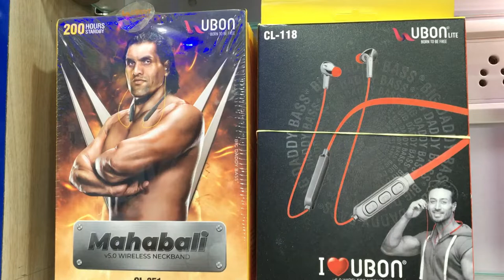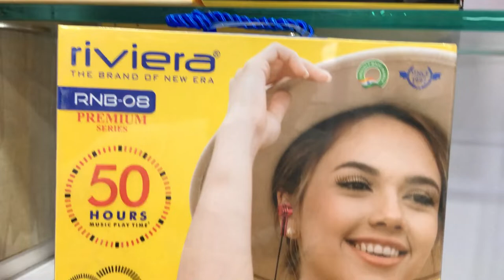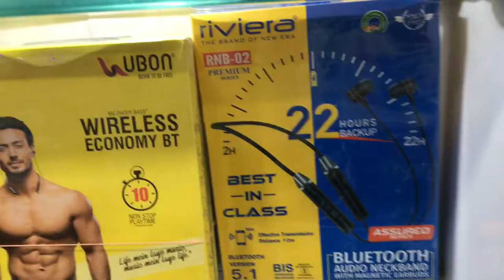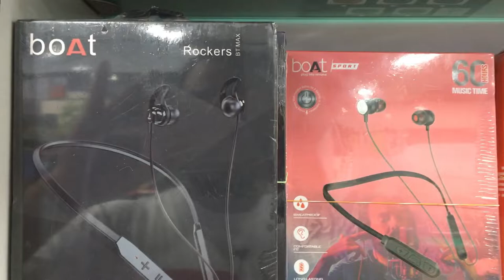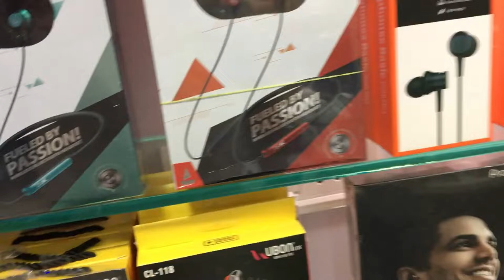neckband in Offline Store price and specifications 🔊 all Type neckbands here | boat | Realme JBL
hello Guys today we watching all type neckbands all company
reveira || Sonolix || Soro || Realme|| Redmi || Ubon || JBL